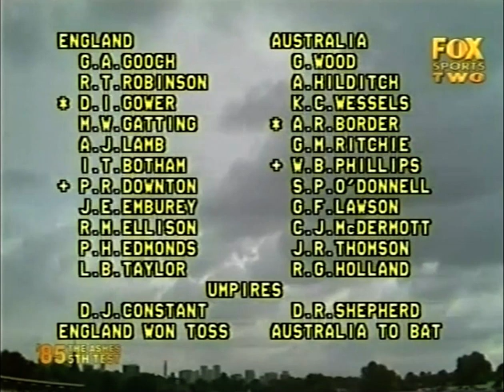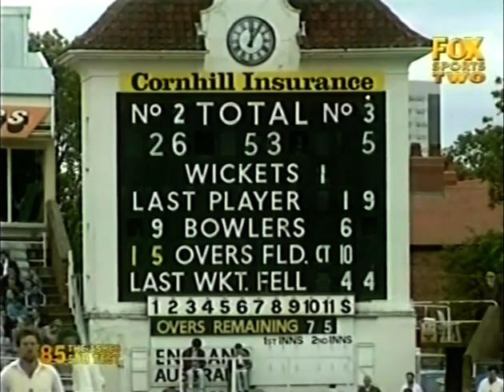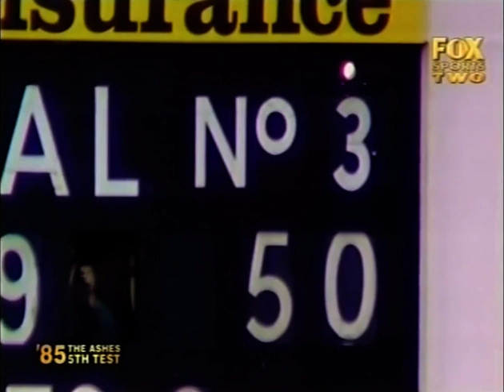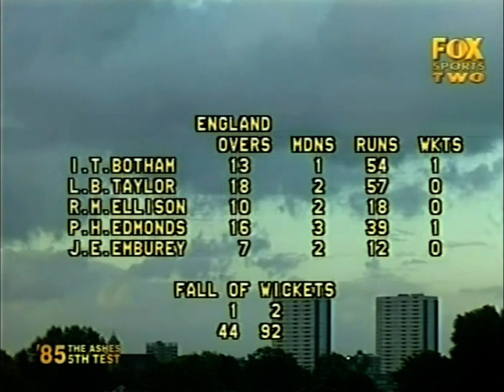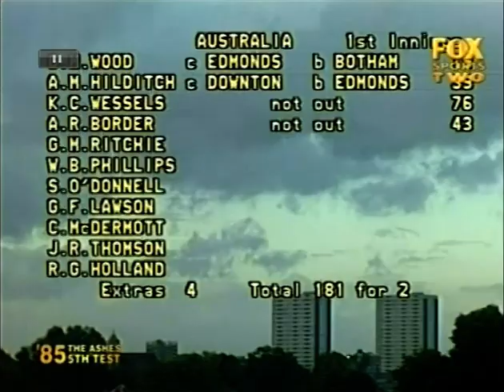ENGLAND v AUSTRALIA 5th TEST MATCH DAY 1 EDGBASTON AUGUST 15 1985 PHIL EDMONDS KEPLER WESSELS